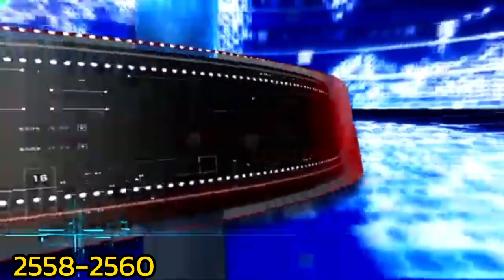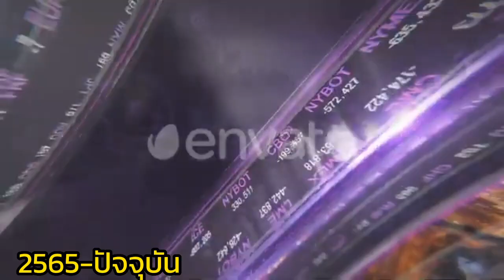รวมไตเติ้ล TBS NEWS TONIGHT (2536-ปัจจุบัน)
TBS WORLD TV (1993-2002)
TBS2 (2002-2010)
TBS3 (2010-Now)
TBS World (2013-Now)

หากมีเนื้อหาบางส่วน มีข้อผิดพลาดใดๆ ต้องขออภัยด้วย...

© TiGA/iTV Plc./SBS/Sibeol Media/HAAWK Inc.
Licensed by AK47Mations.